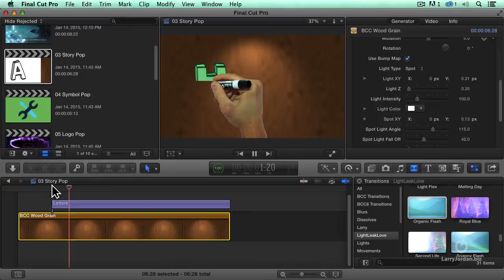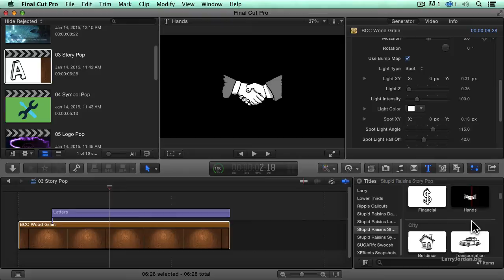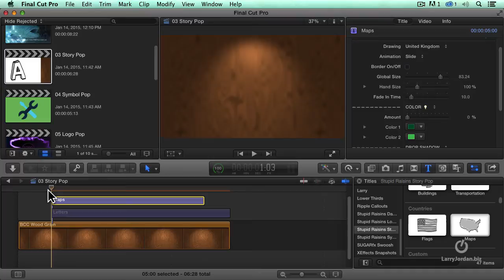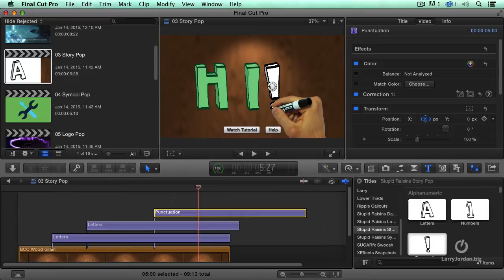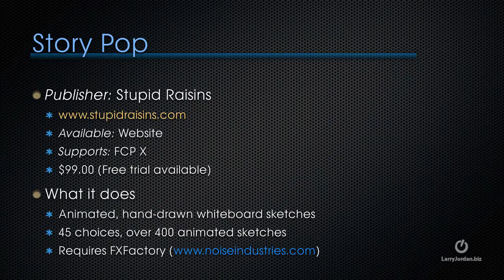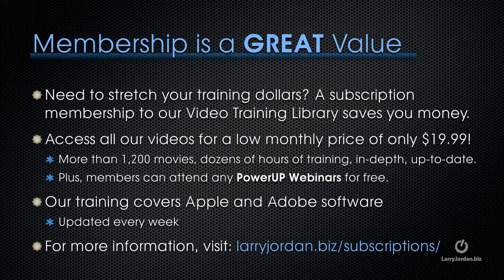Let StupidRaisins Help Your "Story Pop"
- There are thousands of third-party plug-ins and applications that work with Final Cut. These add effects and capabilities far beyond the basic features of the software created by Apple.

This excerpt from our "New Plug-ins for Final Cut Pro X" webinar focuses on the "Story Pop" plug-in from the team at StupidRaisins, which can create a wide variety of animated, hand-drawn whiteboard sketches of text and icons.

Also, be sure to check out the finished course, available for purchase in our on-line store! - Enjoy!

You can save time and money (lots of money!) - be a member to all of Larry's website training